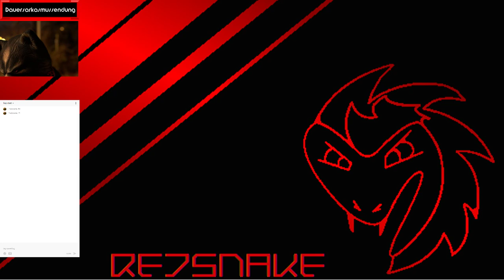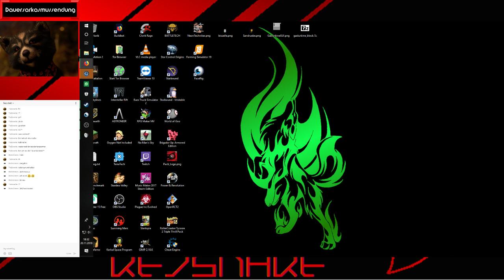Waschbär! im Führerhäuschen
Labern, spieln usw. Bitte keine Werbung einwerfen! (Verschenke Rechtschreibfehler)